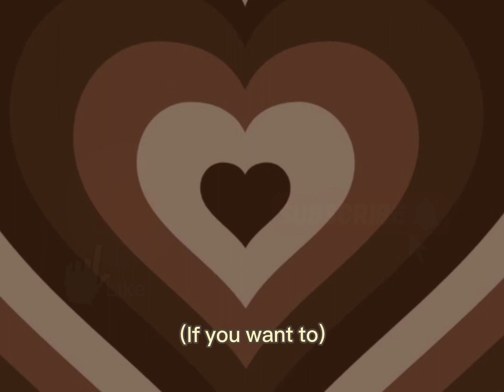Made an intro :)